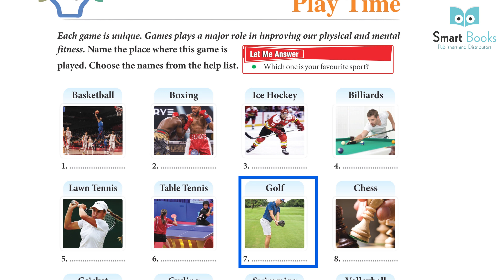Class 4 GK Book Chapter 43 Play Time | Smart Book Publisher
Class 4 GK Book Chapter 43 Play Time
GK Full Detailer video
GK for kids
GK for beginners
GK Books for class 4
GK books for kids
GK Books in English
Books for kids
GK Class
GK Courses
GK Knowledge
GK Exercise